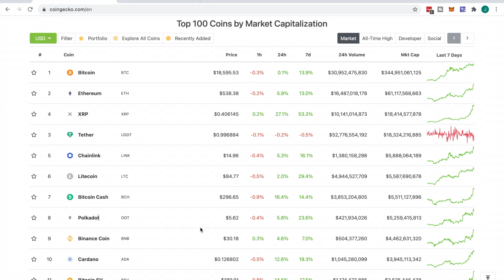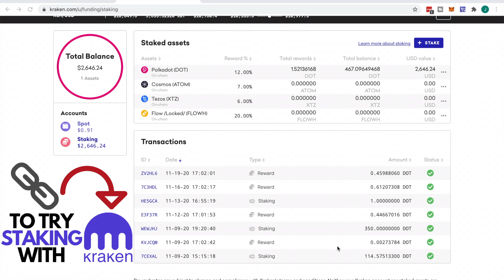Why Polkadot is Better than Ethereum | Less Trust with More Truth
In this video, I am going to explain in simple terms, Why Polkadot is Better blockchain than the Ethereum blockchain. Polkadot has a much broader vision for decentralized blockchain chain development than Ethereum. Polkadot has introduced the concept of parachains, which is an advancement of what the Ethereum network is trying to do with Sharding.

Less Trust with More Truth, that is what Polkadot is striving to offer.

✘ Highly Recommend You Try the Brave Browser to Browse the Internet Securely. You Can Also Earn Passive Income for Surfing the Web:
🔥Download Brave Chrome-based browser to browse faster, safer, and get paid daily just by seeing ads:

And it will Really help my Channel GROW!!

This is the simplest explanation of Polkadot cryptocurrency that I could find. Polkadot is a network protocol that allows arbitrary data—not just tokens—to be transferred across blockchains.

How Does Polkadot compare to Ethereum?
This means Polkadot is a true multi-chain application environment where things like cross-chain registries and cross-chain computation are possible.

Is Polkadot Secure? Is Dot Safe?
Polkadot can transfer this data across public, open, permissionless blockchains as well as private, permissioned blockchains.

What are the advantages of polkadot?
This makes it possible to build applications that get permissioned data from a private blockchain and use it on a public blockchain. For instance, a school's private, permissioned academic records chain could send a proof to a degree-verification smart contract on a public chain.

Deep Dive into Polkadot Cryptocurrency:
Polkadot’s relay chain is built with Substrate, a blockchain-building framework that is the distillation of Parity Technologies’ learnings building Ethereum, Bitcoin, and enterprise blockchains.

Polkadot’s state machine is compiled to WebAssembly (Wasm), a super performant virtual environment. Wasm is developed by major companies, including Google, Apple, Microsoft, and Mozilla, that have created a large ecosystem of support for the standard.

Polkadot’s networking uses libp2p, a flexible cross-platform network framework for peer-to-peer applications. Positioned to be the standard for future decentralized applications, libp2p handles the peer discovery and communication in the Polkadot ecosystem.

The Polkadot runtime environment is being coded in Rust, C++, and Golang, making Polkadot accessible to a wide range of developers.